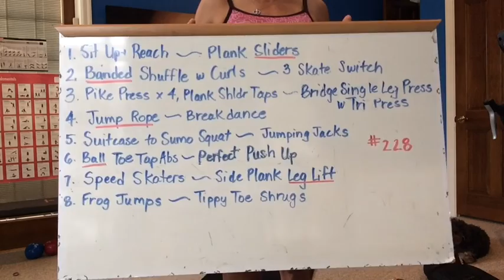Tabata Style Total Body Workout With or Without Equipment, Workout #228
Hi Guys, changing it up today with 20 seconds of work, 10 seconds of rest, going 4 times through each exercise and there are 2 exercises per round and 8 rounds = 32 minute workout. I add in some ab exercises at the end. I used a band, hand weights, a jump rope, sliders (paper plates) a ball and a bench. You don't need any of the equipment as I explain in the workout and you can get just as tough a workout if you keep up the intensity and work hard.

Be sure to warm up before beginning the workout. Hydrate throughout or when needed and always finish your exercising with a cool down stretch. Check with your doctor before beginning any new exercise program. This workout may not be suitable for you.

Check out my Facebook page for the workout breakdown and motivation.